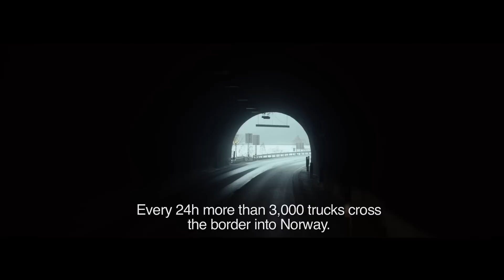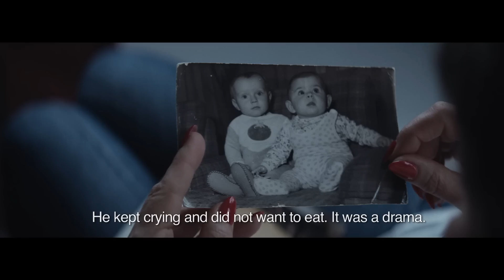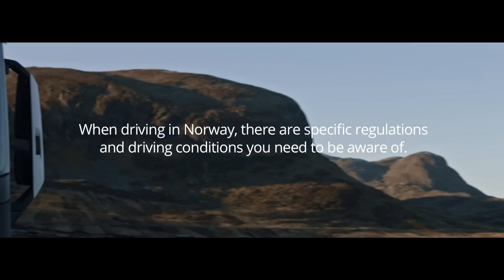The Truck Driver’s Mother EN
There are a whole range of specific Norwegian regulations which you will need to be aware of when driving a cabotage or combined transport in Norway. Furthermore, you will find that the local roads and driving conditions are markedly different from what you are used to at home. With our publication "Mother present" we wish to teach foreign drivers operating in Norway that as long as you observe the specific requirements which apply in Norway and take into account the driving conditions you will encounter in Norway, consider yourself very welcome to drive here on the Norwegian roads. And as everyone knows, it is smart to listen to your mother...